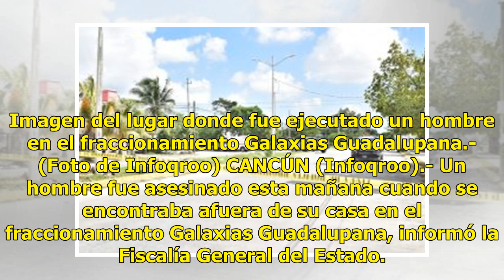Ejecutan a un hombre en la puerta de su casa en Cancún - El Diario de Yucatán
Imagen del lugar donde fue ejecutado un hombre en el fraccionamiento Galaxias Guadalupana.- (Foto de Infoqroo) CANCÚN (Infoqroo).- Un hombre fue asesinado esta mañana cuando se encontraba afuera de su casa en el fraccionamiento Galaxias Guadalupana, informó la Fiscalía General del Estado. En una tar...